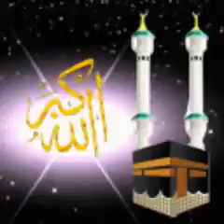Allahhu Akbar Allahhu Akbar - Inam Ullah Saeed Ullah Qawwal